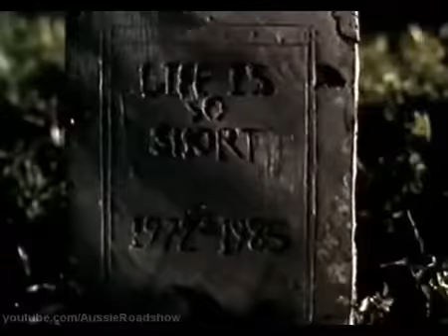Spookies (1986) - Trailer